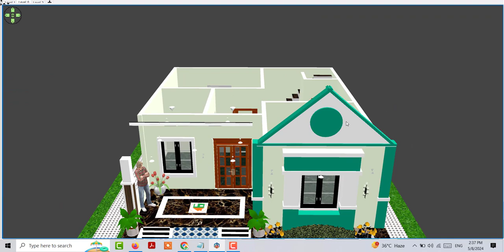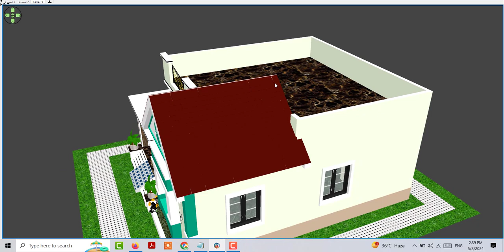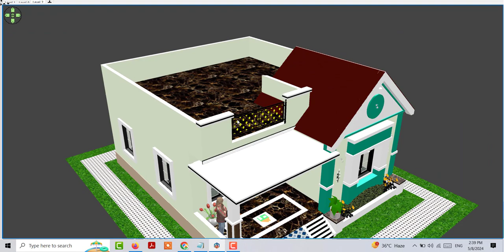8 लाख मे बनाए घर के डिजाइन ! गाँव के लिए घर के फोटो ! Ganv me Ghar ke Front Design ke Photo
8 लाख मे बनाए घर के डिजाइन ! गाँव के लिए घर के फोटो ! Ganv me Ghar ke Front Design ke Photo